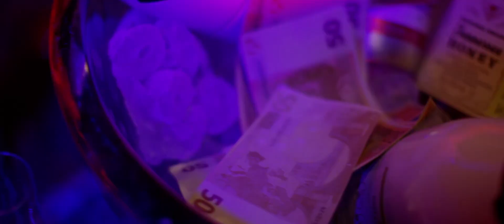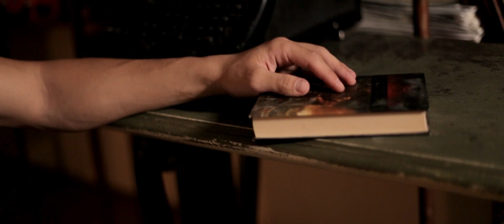Sorinel Pustiu Daca nici eu nu mai am bani ⭐ HIT 2021 �� Manele Noi ⭐ Best Hits ❎